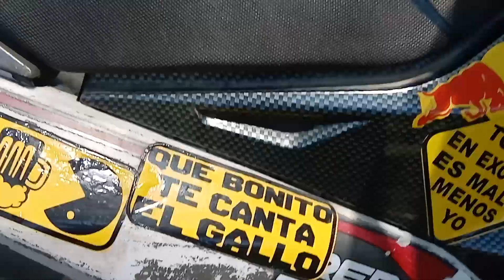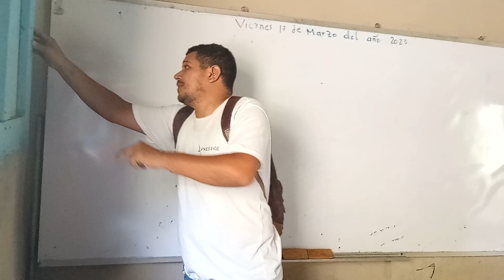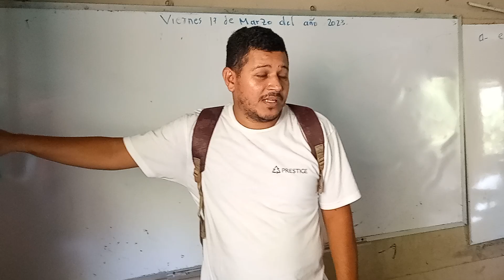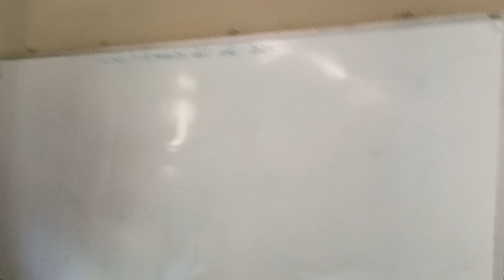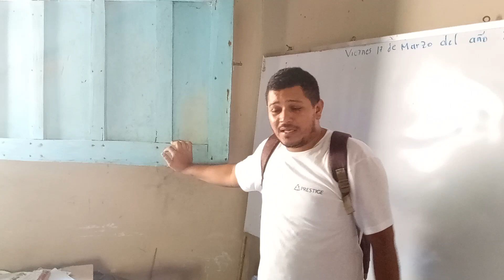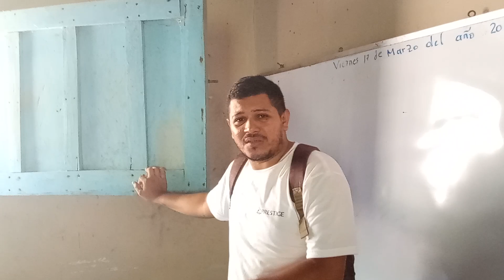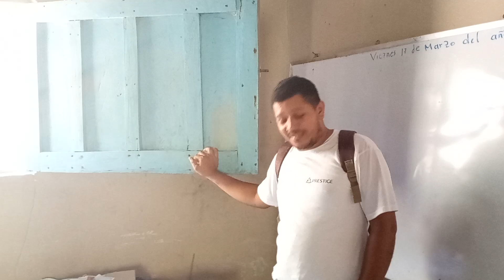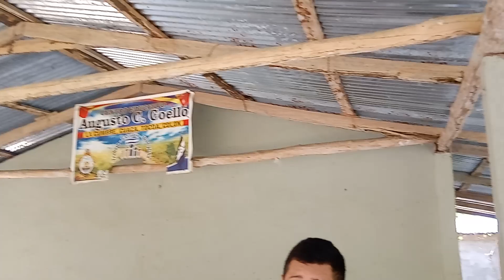vicitamos está escuela que solicita un apoyo si alguien desea ayudar